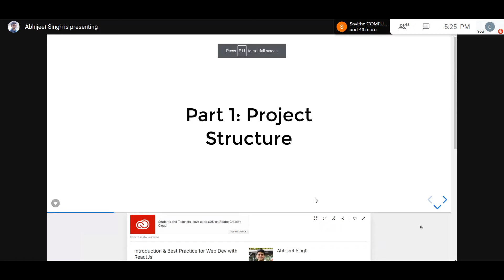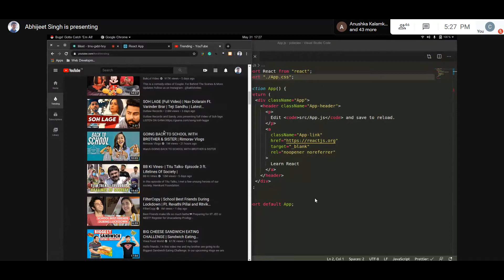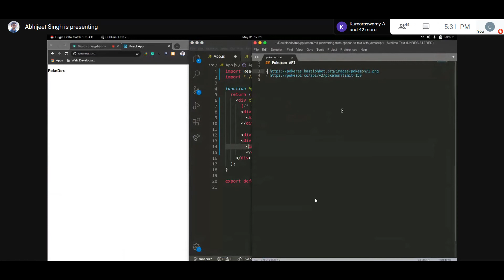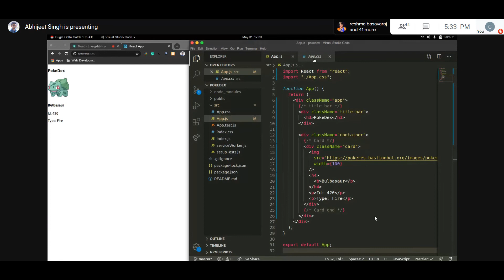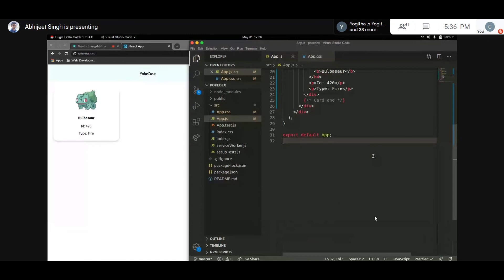#2 Adding HTML Content - React with Best Practices for Beginners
In this series we introduce web development with ReactJs for beginners. We show you how to build a Pokemon Application in React in a guided step by step hands-on series of tutorials. This tutorials series is ideally meant for developers familiar with HTML, CSS and JavaScript (ES6).

This series was recorded as a part of GLUG Dev Days, in association with Mozilla India and Microsoft Student Partners. More details

Speaker:
Abhijeet Singh

GNU/Linux Users Group (GLUG) is a community of FOSS developers from Sir M. Visvesvaraya Institute of Technology.

Excelsior!